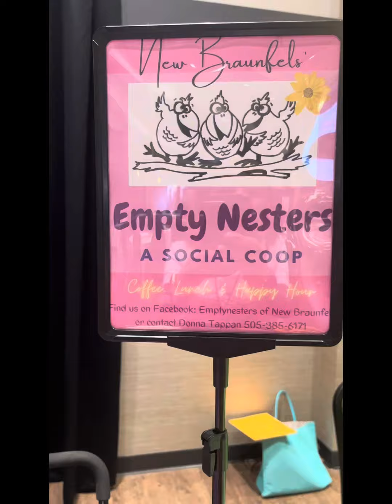Emptynesters of Nee Braunfels